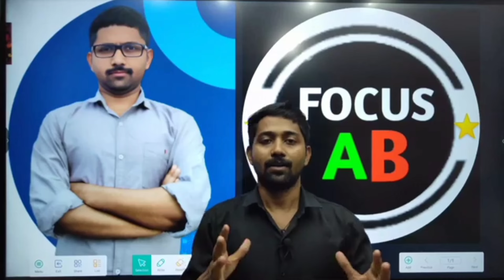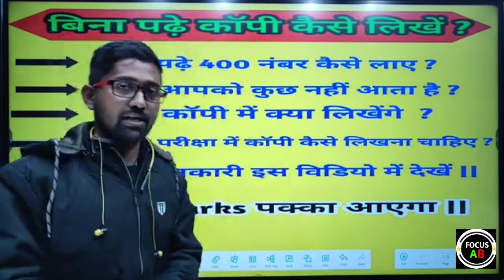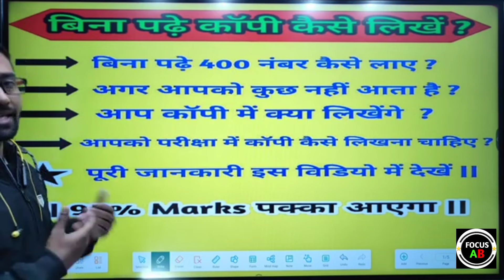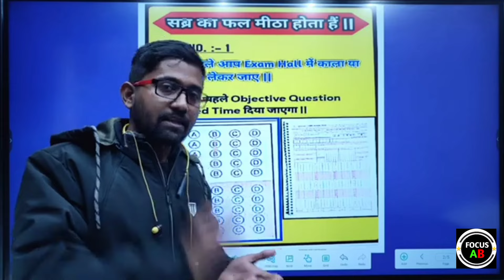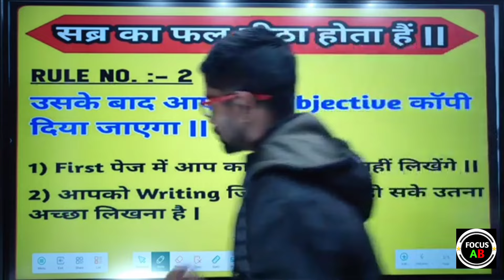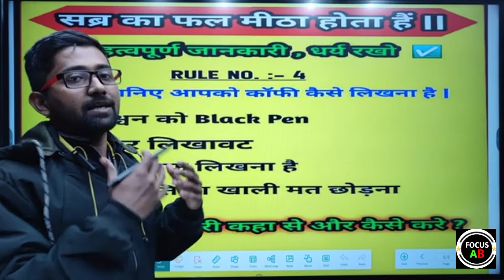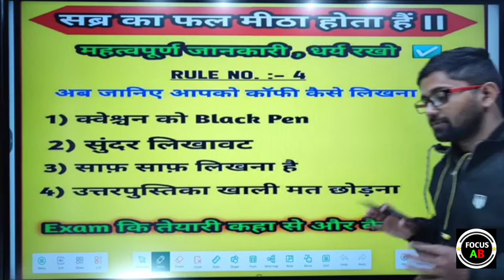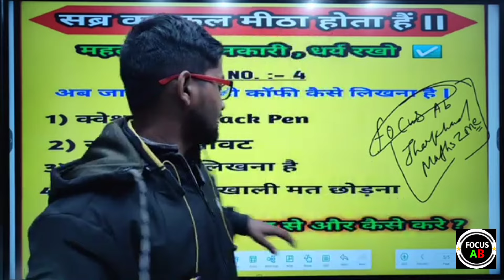बिना पढ़े एग्जाम में 400+ नंबर कैसे लाए सबसे आसान तरीका ✅ | Board Exam me Copy kaise likhe Tricks 🤫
बिना पढ़े एग्जाम में 400+ नंबर कैसे लाए सबसे आसान तरीका ✅ | Board Exam me Copy kaise likhe Tricks 🤫 @Focus-AB

🔴 VIDEO TOPIC 👇👇

copi kaise check hoti hai board exam ka Piche ki video board exam copy checking video
Board pariksha Mein copy Kaise likhen how to write copy in board exam 2024
copy kaise likhe exam me Board
how to write copy Board Exam
pariksha Mein copy Kaise likhen 2024
how to write copy in board exam 2024
copy kaise likhe exam me
board exam 2024 mein copy likhane ka Sahi tarika

बिना पढ़े पास होने का तरीका
बिना पढ़े पास होने का
बिना पढ़े बोर्ड एग्जाम में पास होने की ट्रिक
बोर्ड परीक्षा में पास होने के लिए क्या करें
बिना पढ़ाई करे बोर्ड परीक्षा में पास कैसे करें
बोर्ड परीक्षा में बिना पढे पास कैसे करें?
बिना पढ़े 2024 बोर्ड परीक्षा में पास कैसे हो ट्रिक
बिना पढ़े बोर्ड परीक्षा कैसे पास करे
बिना पढ़े बोर्ड परीक्षा कैसे पास करे 2024
बिना पढ़े 2024 बोर्ड परीक्षा कैसे पास करे
 2024 बोर्ड एग्जाम में कॉपी कैसे लिखें
बोर्ड एग्जाम इंग्लिश की कॉपी कैसे लिखें
बोर्ड एग्जाम में हिंदी की कॉपी कैसे लिखे 2024 नया ट्रिक्स
Board परीक्षा में कॉपी कैसे लिखें2024
 परीक्षा में कॉपी कैसे लिखें 2024